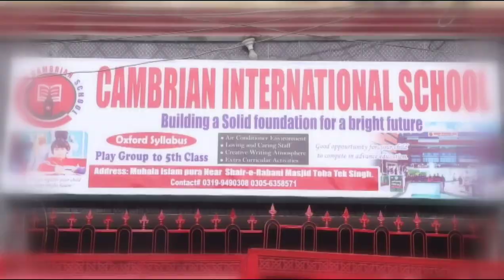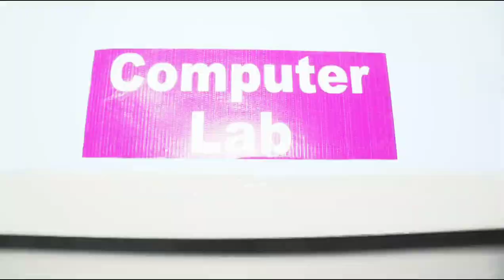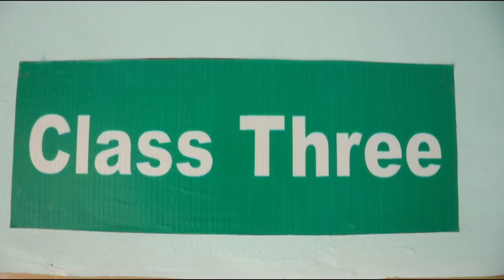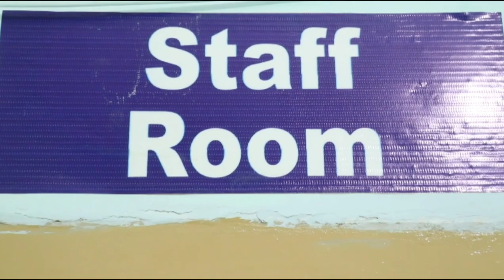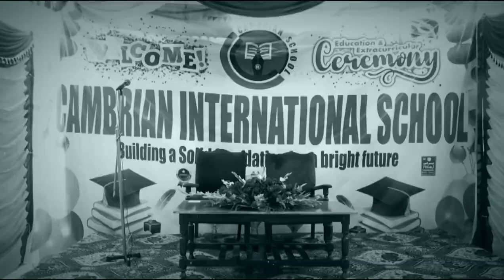Shubh - King Shit (Official Audio)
Singer/Lyrics/Composer - Shubh
Music production - Tatay Produciendo
Mix - mixedbyswitch , Gurjit Thind
Master - Joe LaPorta (Sterling Sound)